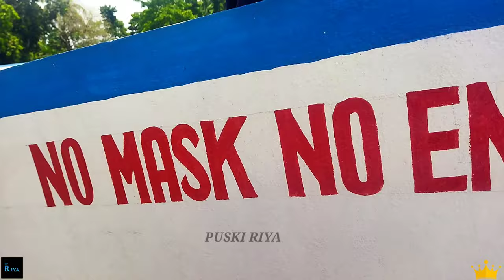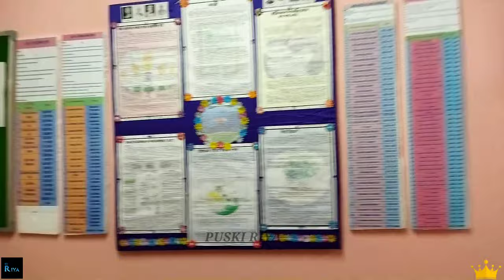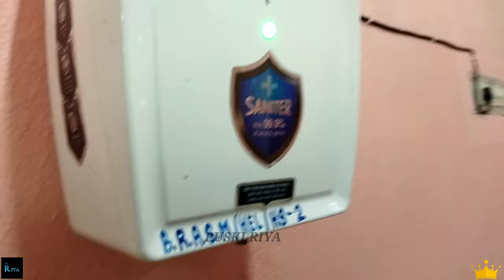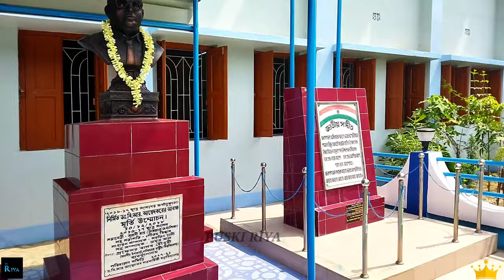|| [ D.R.B.R AMBEDKAR SETABARSHIKI MAHAVIDYALAYA MY COLLEGE ] || PUSKI RIYA'S VLOG ||